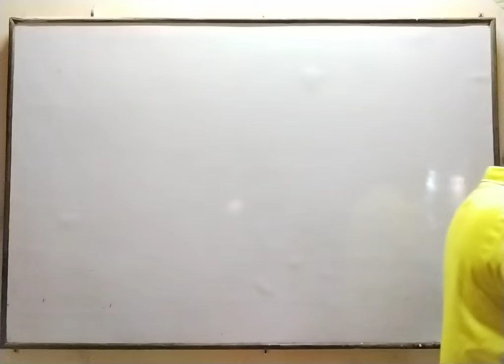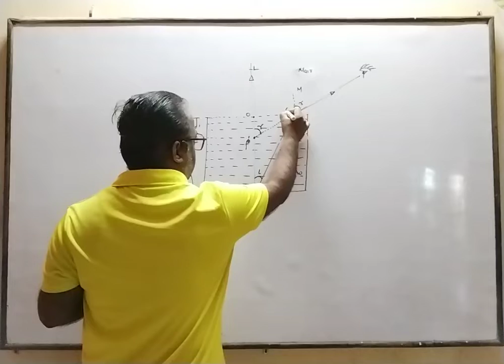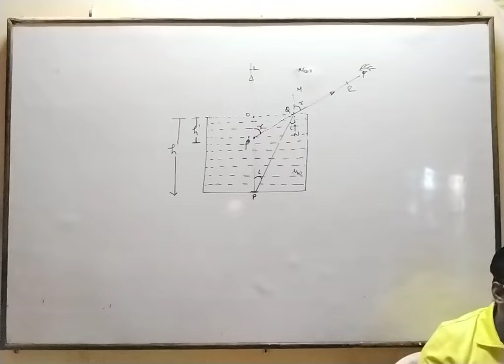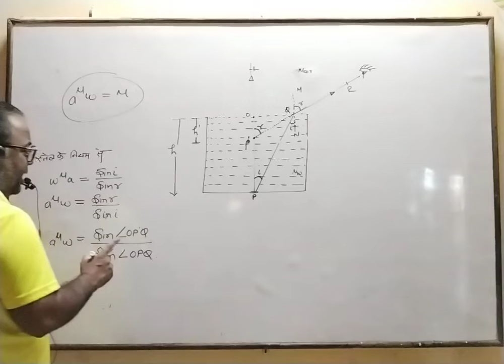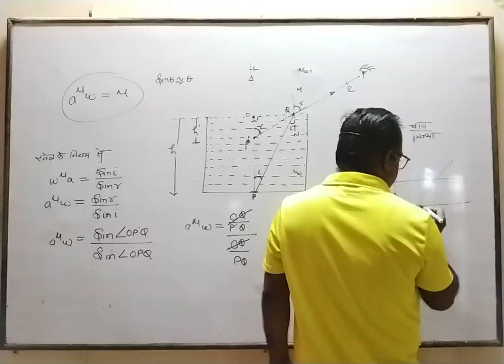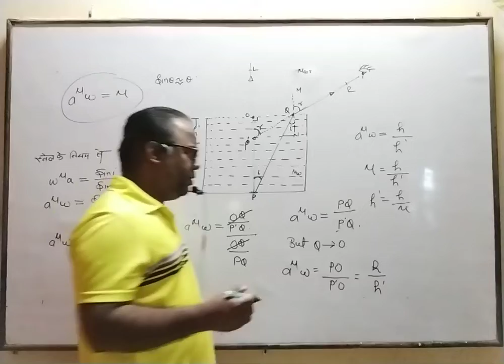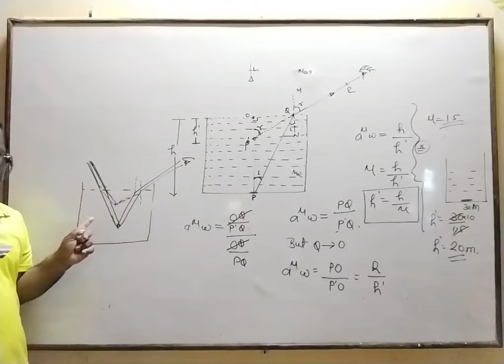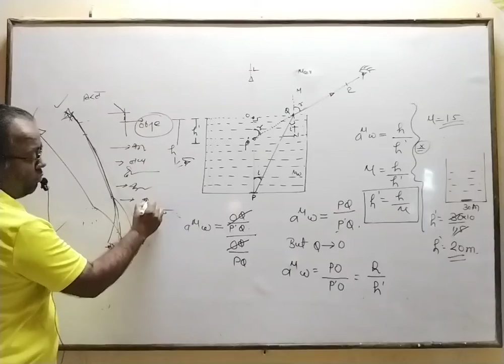chapter 10||lec.8 वास्तविक तथा आभासी गहराई